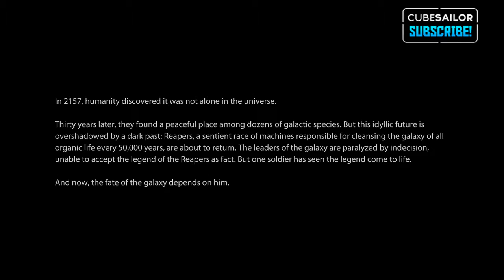Mass Effect 3: Playthrough w/ Cube - Ep. 1 - "Anderson"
Leave a like for Fighting in Space!

Cube jumps into the third-person space sprinting world of Mass Effect 3.

- CONNECTIONS! -

- All my news, updates, & fan stuff is posted there. I thought
it would be better than having many social networks and sometimes even forgetting
about 'em.

Used with Written Permission.